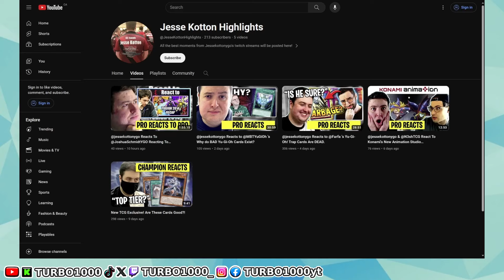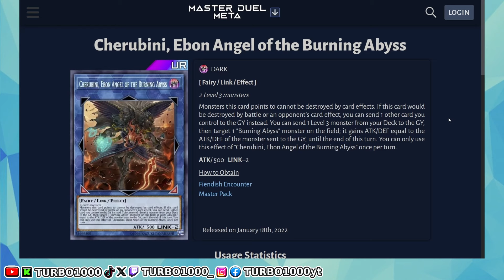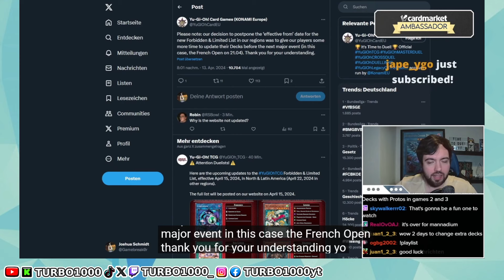Master Duel Player Reacts to @JoshuaSchmidtYGO Reacting to New TCG Banlist (Reactception)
Yu-Gi-Oh! Master Duel Player Reacts to @JoshuaSchmidtYGO Reacting to New Yu-Gi-Oh! TCG Banlist April 2024. This is a Reactception.

Campaign Code: 04b48d09 (Rookie and Returner Mutual Follower Campaign)

Timestamps:
0:00 What's Reactception?
0:23 Start Reactception: Bans
2:17 Discussion: Borreload Errata?
3:12 Reactception
3:32 Reactception: Limits
3:43 Discussion: Chicken Game Strengthens Fire Decks?
4:06 Reactception
5:49 Discussion: Thunder Dragon Support?
6:48 Reactception
8:00 Discussion: Chicken Game is Most Viable in TCG
8:54 Reactception
9:15 Discussion: Can Baronne get Hit in Master Duel?
9:49 Reactception: Semi-Limits
10:38 Discussion: Armageddon Knight Change Doesn't Matter
10:54 Reactception
11:12 Reactception: Unlimits
12:04 Discussion: Malicious + Denier
12:14 Reactception
12:28 Discussion: If Isolde was Legal
12:38 Engage: OH MY GOD! YES! I LOVE RAYE!
13:19 Engage Discussion
13:41 Reactception: Josh Afterthoughts
13:51 Discussion: Linkuriboh Alternative
14:06 Josh Afterthoughts
14:58 Discussion: Terrortop Uses & Potential
15:48 Josh Afterthoughts
16:45 Discussion: An I:P Ban Before Apollousa
17:25 Josh Afterthoughts
19:56 Discussion: A Reason Why No Snake-Eye Hits
20:28 Josh Afterthoughts
21:03 Discussion: Formula Synchron's New Potential: Cupid Pitch (TOXIC)
21:51 Josh Afterthoughts
26:17 Discussion: A New Nibiru Counter
26:55 Discussion: Cupid Pitch Potential Uses as a Lvl 2/6

KONAMI. (2022). Yu-Gi-Oh! Master Duel (Version 1.8.0). KONAMI.